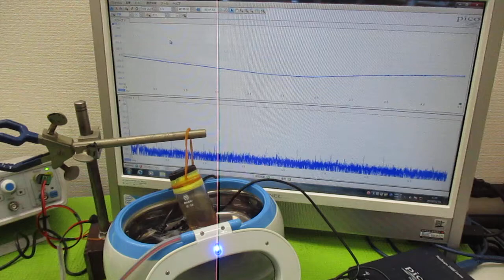オリジナル製品：超音波発振プローブを利用した超音波制御技術 ultrasonic-labo